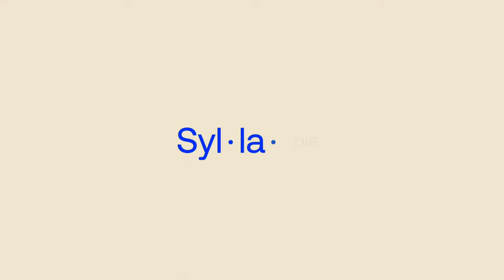Bobby Sepucha - Cricket Health - "Can Silicon Valley Save Healthcare?" - Episode 12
In episode 12, we welcomed Robert "Bobby" Sepucha, CEO of Cricket Health to the podcast. Bobby brings his unique perspective that includes a background involving public policy, politics, and venture capital to a lively discussion on what is wrong with healthcare and what is needed to promote meaningful change. We address:

-The problems in the current healthcare system that Cricket Health is trying to address including behavior change, not just of patients but of clinicians and health systems.
-The importance of marrying venture capital, people and process to generate real and sustained changes to the broken healthcare system.
-The challenges facing startups in light of recent market forces
-Talent acquisition challenges
-Advice for would-be Founders interested in breaking into the healthcare space.
-The potential future for the soon to be merged entity of Cricket Health, Interwell Health, and Fresenius Health Partners.